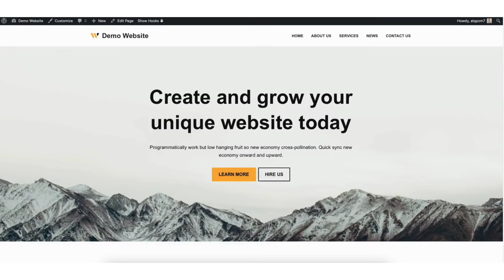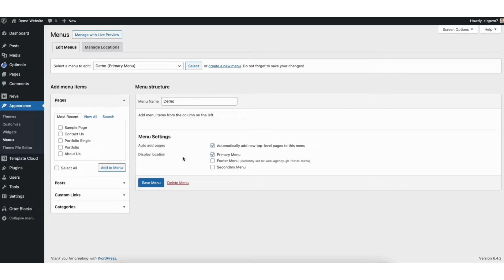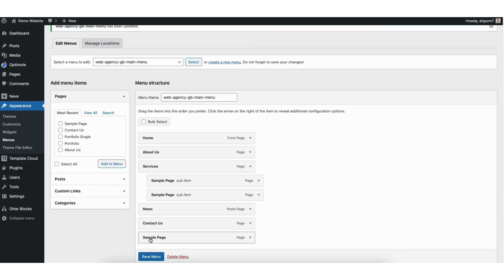How To Create A Dropdown Menu In WordPress 🔥 (FAST & Easy!)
Learn how to create a dropdown menu in WordPress step by step. Adding a dropdown menu in WordPress is a quick and easy process.

To start, from the WordPress dashboard, you want to hover over the appearance tab in the left-side menu. Click Menus. If you already have a menu on your site you’ll see it being displayed here. If you have multiple menus you can select the menu to edit here by hitting select.

If you need to create a new menu. Click the create a new menu tab. Name the menu. I’ll name one Demo as an example. You’ll see you can choose to select automatically add new top-level pages to this menu. You can also select if you want the menu to be your primary menu, footer menu, or secondary menu. Click the create menu button to create your menu.

You can then drag over pages, posts, or whatever you’d like from the left to add them to your menu.

Let’s begin in creating a dropdown menu.

From the left, where you can add in pages, posts, and more to your menu. Select what you want to be the dropdown. For example, I’ll select Sample Page. I’ll click add to menu to add it to the menu. You’ll see it’ll bring it down on the bottom of the menu.

Next, you want to drag it up to be under where you want the dropdown to show and slide it over to the right just like shown here. It’ll then say sub-item next to the name. You’ll see I added mine under Services. This will add it as a dropdown menu. I’ll go ahead and select the sample page again. I’ll click add to menu. I’ll add it one more time. I’ll now drag up Sample page up to be under just like shown here to add it as a dropdown menu. I’ll drag Sample page up again. When you are done, click save menu.

Next, Hover over your site title name at the top. Click visit site. Go up to the menu and you’ll see the dropdown menu is showing under Services.

That is how to create a dropdown menu in WordPress. You should now have a dropdown menu added for your WordPress site.

Help With WordPress:
Fiverr:

Premium WordPress Themes:
Themeforest: